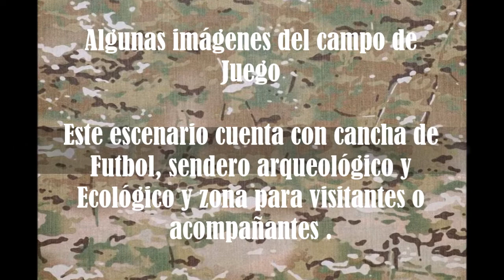Juego Escuadrón Anti bombas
Juego de airsoft , en Soacha Cundinamarca , los dueños cobran por jugador 10.000 pesos , este escenario cuenta con instalaciones para los acompañantes con cancha de butbol , sendero ecológico y arqueológico ,parqueadero gratuito.